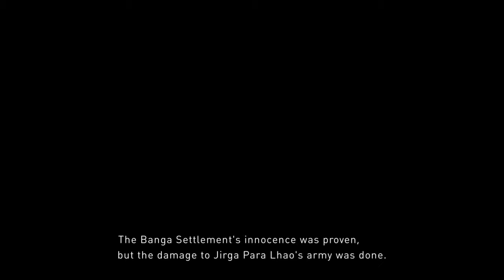GRAVITY RUSH™ 2 DEMO part_2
Gravity Rush™ 2 Demo